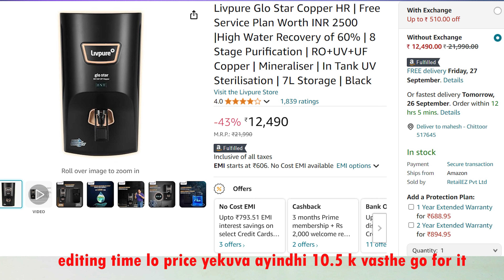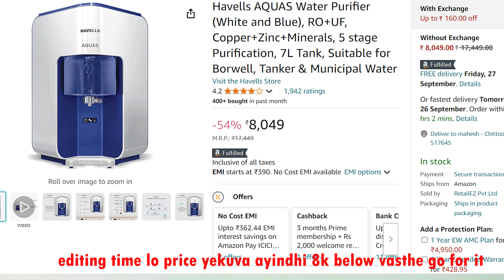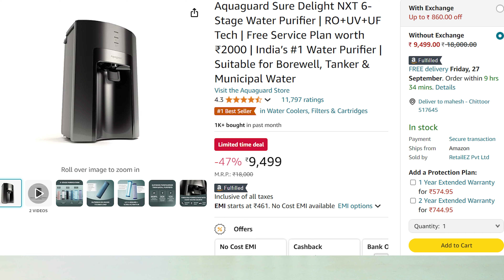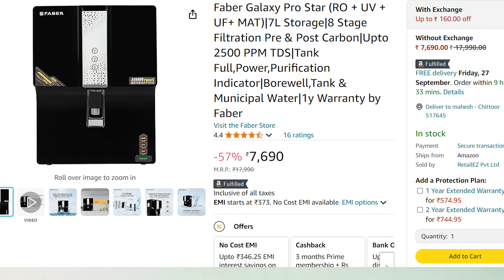Get the BEST Water Purifier Deals in 2024! | Best Water Purifiers Under 10k in 2024 sales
LIVPURE GLO STAR

AQUA GURAD DELIGHT

BLUE STAR OPLUS

FABER GALAXY PRO STAR

HAVELLS AQUA WATER

Zebronics monitor
Intel I5 processor
Mother board Gatebite
graphic card Asus
RAM 32 GB
Crucial 1TB SSD
HDD 1 TB
PC cabinet
Gaming keyboard mouse

BESTWATERPUIRFIERONSALES